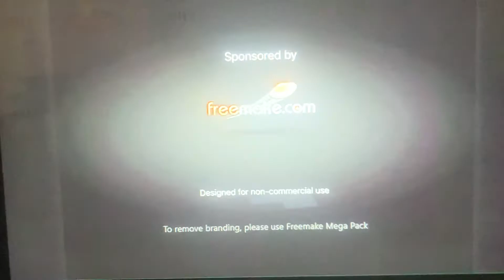Opening to Babytv Einstein: Early Demo 2019 DVD